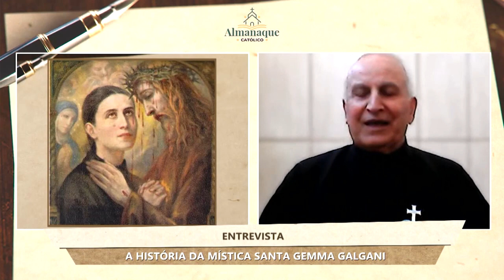Almanaque | Santa Gemma: a história da mística santa e a espiritualidade passionista (11/04/2023)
Almanaque Católico
11/04/2023

Santa Gemma Galgani viveu heroicamente no mundo a espiritualidade passionista. Ela se distinguiu pela sua singular devoção à Eucaristia e a Jesus Crucificado. Sobre sua história e legado, Caiza conversa com o Pe. Giovanni Cipriani, religioso passionista.